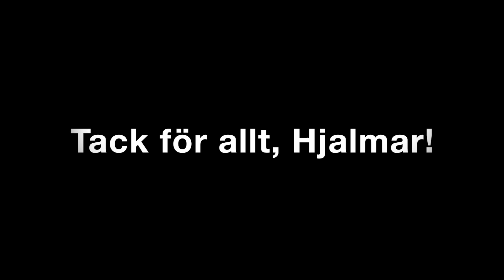"Hjalmar, Hjalmar, Hjalmar, Hjalmar Jonsson" (KFF-IFK 2015)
Tack för allt, Hjalmar!

Film från matchen Kalmar FF-IFK Göteborg 8/5-15.